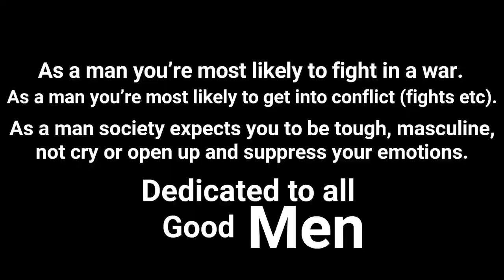Mard Kya Hai | Being A Man | How it's like to be a Man | Umar tahir talks